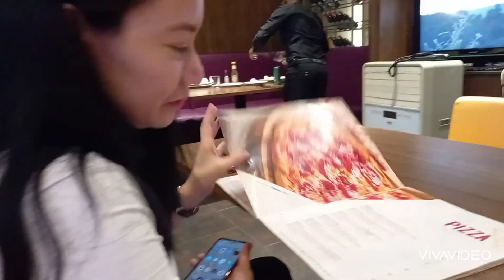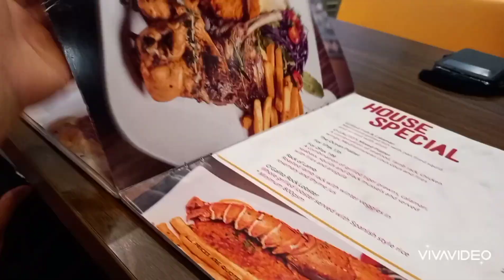DINNER @O'GALITO PAVILLION